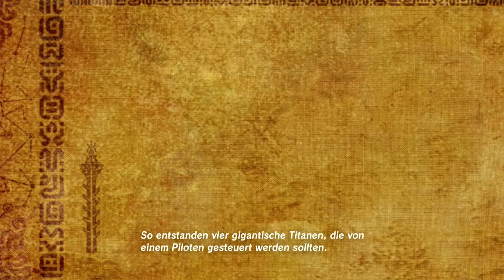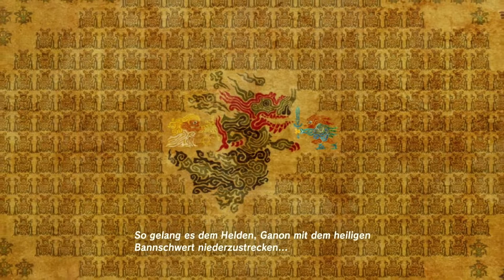Impa und die große Fee | The Legend of Zelda Breath of the Wild #12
Developer: Nintendo
Publisher: Nintendo

Begib dich in eine Welt voller Abenteuer

Vergiss, was du bisher über The Legend of Zelda weißt! Begib dich in eine neue Welt voller Abenteuer und Entdeckungen in The Legend of Zelda: Breath of the Wild, einem innovativen neuen Spiel in der beliebten Reihe.

Alle Rechte gehen an die Genannten.